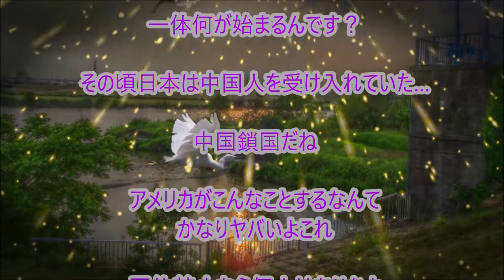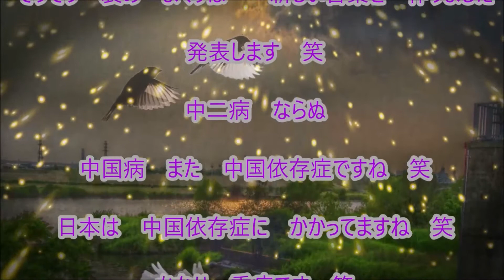緊急事態だ！ 新型コロナウイルス拡大！ アメリカ政府動いた！ 自国民を救出へ！ 新展開へ！ 航空機を派遣へ！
本当にアメリカ政府動くのでしょうか？
航空機派遣したら　緊急事態ですね！
日本政府は？　おもてなしですよ　笑

B G M 音源： 甘茶の音楽工房